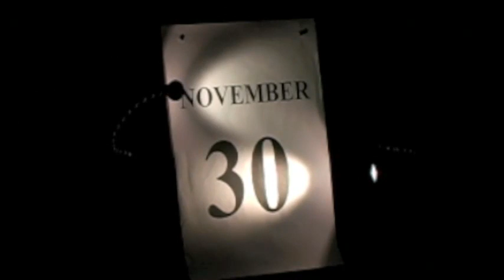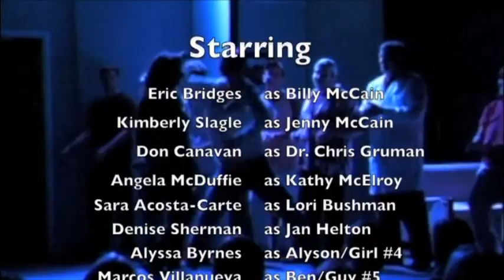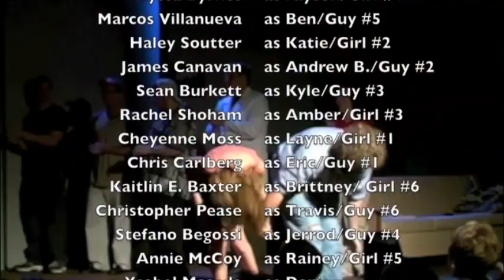9 MONTHS Act 3 Thomas Kline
An original play that I wrote.